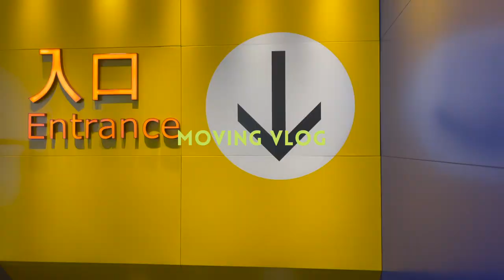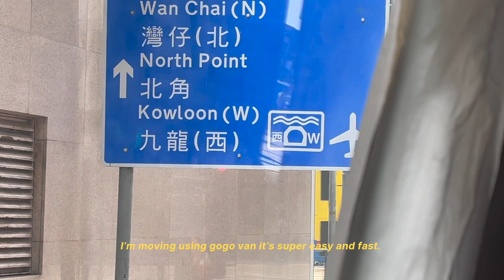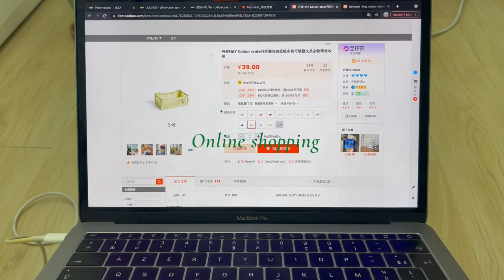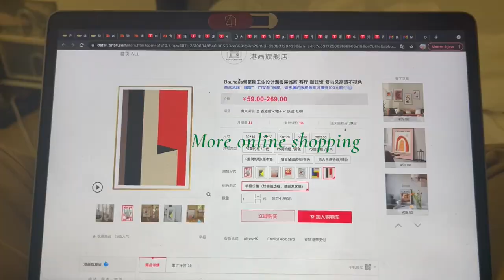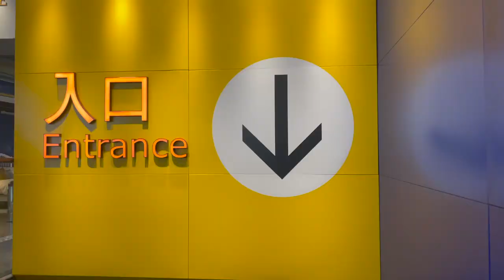Living Alone in Hong Kong | moving vlog, room tour, Causeway Bay, Hong Kong, Ikea Haul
with love from Hong Kong,
Sasa